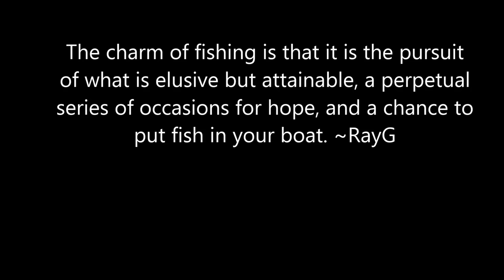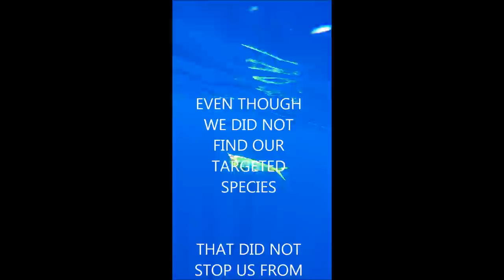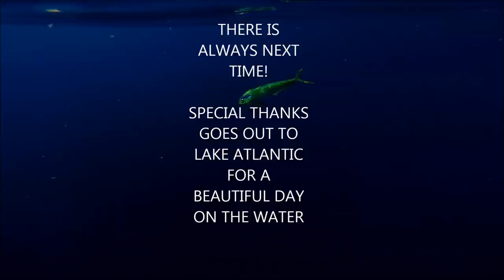The Other Side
PLEASE TURN ON HD 1080 p or similar with the settings on the bottom of the video

Video from our day trip out of Ft. Pierce FL
THANKS TO CHRIS BLACKWELL
Music used
05 Miles Away-Castles In The Sky (Soundtrack from the
04 A Brief Introduction On Dubstep P-UKF Dubstep 2010
Martin Garrix-03 Animals (Victor Niglio & Martin G